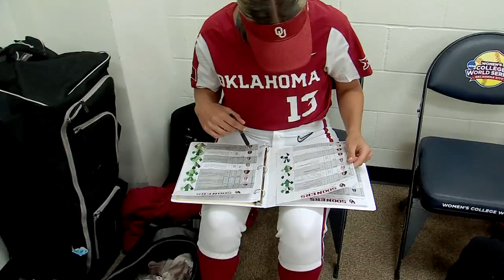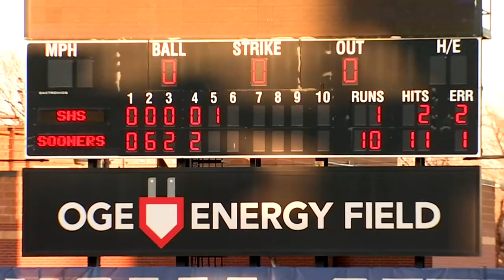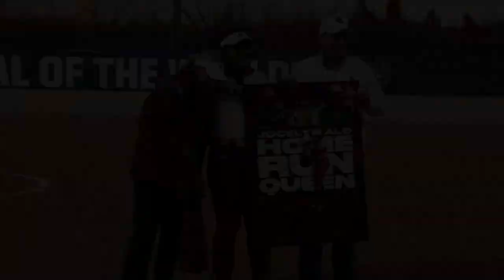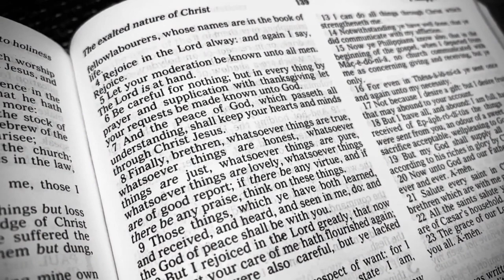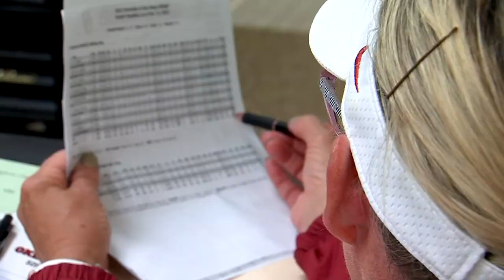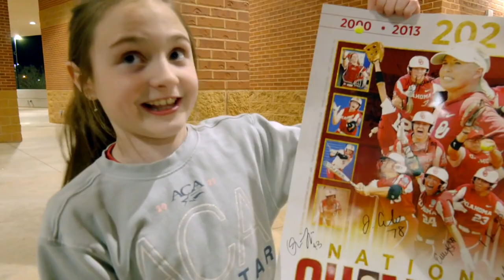Chasing A Championship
An inside look at the Oklahoma Sooners softball team as they pursue back-to-back national championships.

Reporter: Robin Marsh
Photojournalist: Jobe McAdams
Multi-Media Journalist: Tevis Hillis